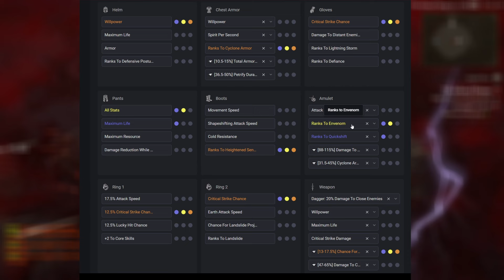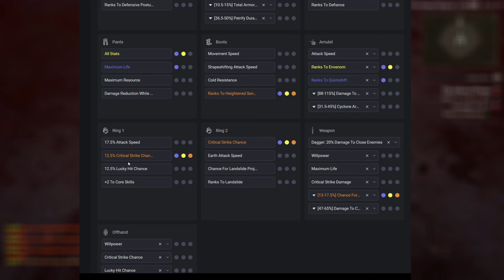Stormslide Ist das BESTE Druide Build für Diablo 4 Season 5!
Entdecke den besten: Season Meta Build für den Druiden - Stormslide in Diablo 4 Season 5!

In diesem Video präsentiere ich eine detaillierte Endgame-Build-Analyse für die Druiden-Klasse mit dem Stormslide-Build.
Tauche ein, während ich diesen Build auf Herz und Nieren prüfe und seine Stärken und Schwächen für das Diablo 4 Endgame beleuchte.
Dieses Video bietet dir alle Informationen, die du brauchst, um das perfekte und beste Endgame - Build für die Druiden-Klasse zu finden und in Diablo 4 Season 5 voll durchzustarten!

Was dich erwartet:

 🔹 Klassenanalyse: Umfassende Bewertung der Druiden-Klasse im Endgame.
 🔹 Stormslide-Build-Evaluation: Detaillierte Analyse des Stormslide- Builds und warum er so mächtig ist.
 🔹 Aspekte: Die wichtigsten Aspekte, um deinen Stormslide- Build zu optimieren.
 🔹 Fähigkeiten: Die besten Fähigkeiten und ihre Synergien für maximale Effektivität.
 🔹 Paragon: Die besten Paragon-Punkte-Verteilungen für das Stormslide- Build.
 🔹 Stärken und Schwächen: Wichtige Informationen, um die Druiden-Klasse und den Stormslide- Build optimal zu nutzen.
 🔹 Endgame-Strategien: Tipps und Taktiken, um das Beste aus deinem Stormslide- Build herauszuholen und in Diablo 4 Season 5 durchzustarten.

🔹 🔹 🔹 Meine Guides 🔹 🔹 🔹

0:00 Voraussetzung
1:00 Fähigkeiten
3:23 Paragon
4:03 Ausrüstung
7:37 Stats
8:25 Mechanik